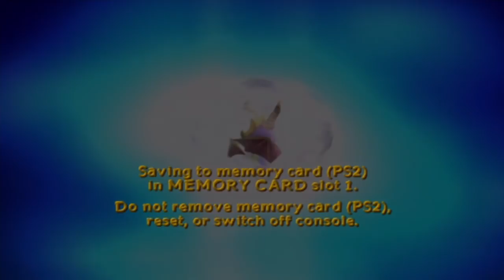Spyro: Enter The Dragonfly (Truly Glitchy Edition!) - Part 20: The Tower of Pain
What is this? Just, what is this?

Thank you very much for watching the video! Thanks! I hope you have an amazing day! :)